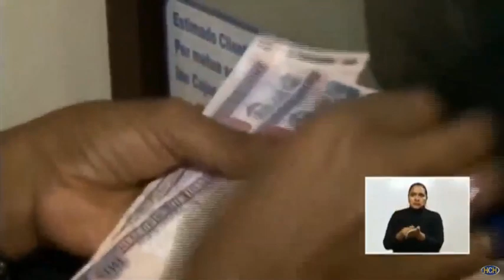Presidente Hernández expone avances de la operación Honduras Solidaria